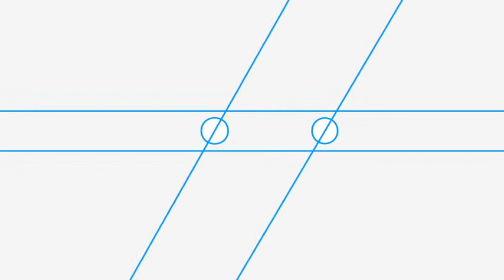Remembering Chet Baker - Gerry Mulligan/ Swing House